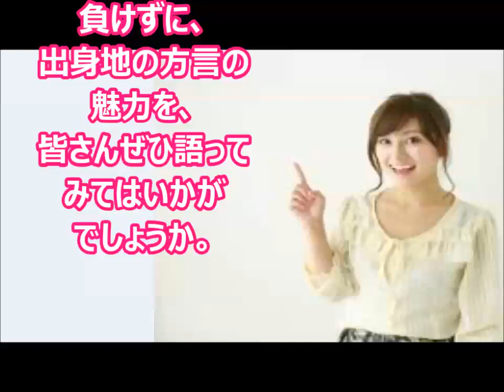【ランキング】方言のかわいさ自慢ｗｗｗ方言がかわいい都道府県ランキング！！果たして1位はｗｗｗ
ガバメント 1911 ハイキャパ 人気・おすすめトップテン・マック堺毎週火曜日ランキング動画
まさかの展開！やってみて！後悔した動画ランキング - はじめしゃちょー - YouTube TrueView
聲の形でさらに注目？京都アニメーション神アニメランキング俺のおすすめTop20
【9月】双子ダンス 月間人気動画ランキングTop25！最も多く視聴された第１位は！？《まこみな/おおしま兄弟/りかりこ/ちゅろぽて/あおなな》ミクチャLOVE
エアガンメーカー ランキング 東京マルイ KSC マルゼン マルシン エアガンメーカーとは？ おすすめ 特徴を紹介 マック堺の毎週火曜18時ランキング動画